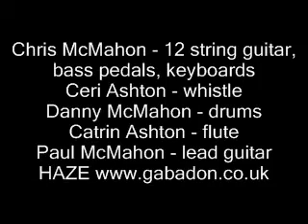Haze play Balder And The Mistletoe at Slamfest 2013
Balder And The Mistletoe (trad Grenish arr Haze) Featuring mime artists!